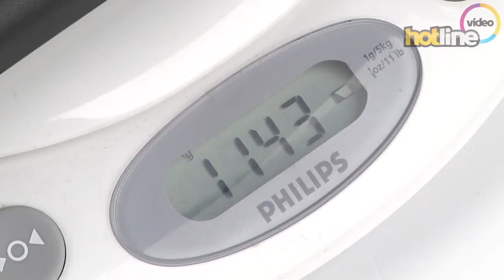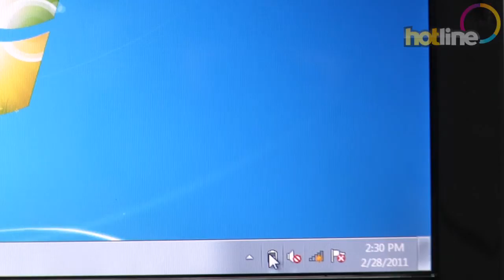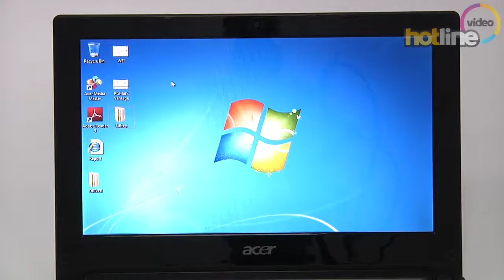Обзор Acer Aspire One D255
Видеообзор 10-дюймового нетбука Acer Aspire One D255. Сравнить цены